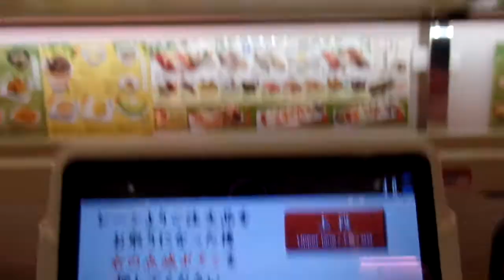CATC Camp 2017 - an interview with Charlotte Carbone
Preparing for the future - rethinking service jobs and recycling